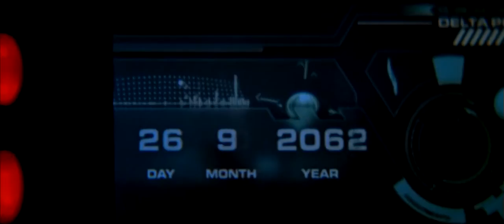Foley Studio Scene